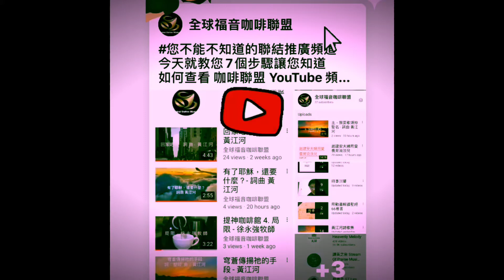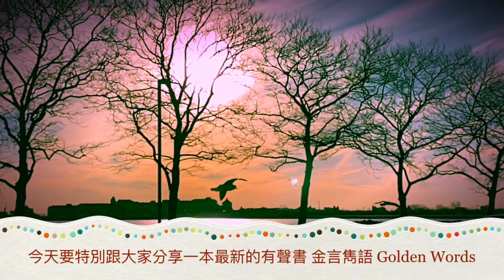近期事工分享-風雨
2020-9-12 我們不只是會泡咖啡做馬卡龍還有許多好東西要跟好朋友們分享 😃

有聲書-金言雋語 Golden Words
淺談這本書的由來

這本書是一位老姐妹五、六十年前住在香港的時後，買的精裝本，老人家多年來書不離手，作為隨時的靈修日引，幾年前去香港時，希望買一些送人，可是已經絕版，她自費請出版社再印成小冊，我們一群人去她家時，她送我們每人一本，並感嘆可惜沒有英文版給年輕人看，因此自告奮勇翻譯，書中西方名言諺語，我上窮碧落下黃泉，務求找到原文，可惜有些至終都未找著，例如1月2日第2則：“要有自信，自信是一切成功的基礎。”（斯特來曼）就是找不到原文。1月3日的第5則，“立志是大事，工作隨立志而來，成功隨工作而來“（巴斯德）找到原文等等（翻譯把原意精簡了），”These three things -- work, will, success -- fill human existences. Will opens the door to success, both brilliant and happy. Work passes these doors, and at the end of the journey success comes in to crown one's efforts. “- Louis Pasteur